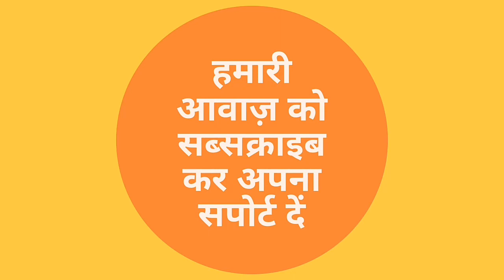Tej Pratap Yadav गरीबों के बीच घूम-घूमकर खोल रहे CM Nitish - Amit Shah के खिलाफ ऐसे मोर्चा